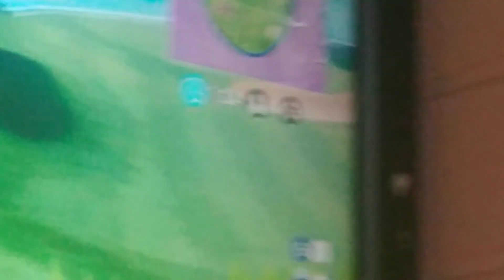A fortnite victory fail... (my brother was playing)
I got on camera so why not?!?